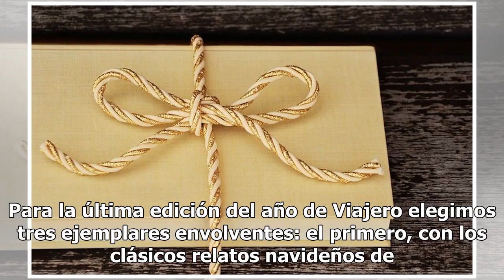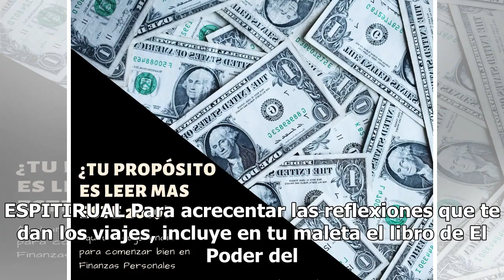Recomendaciones: Lecturas para comenzar el 2019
Para la última edición del año de Viajero elegimos tres ejemplares envolventes: el primero, con los clásicos relatos navideños de Charles Dickens; el segundo, de Eckhart Tolle, un gurú espiritual para comenzar el 2019 con buena energía, y el último, el nuevo libro de Murakami, para comenzar tu colec...